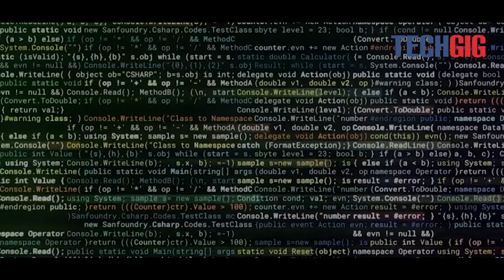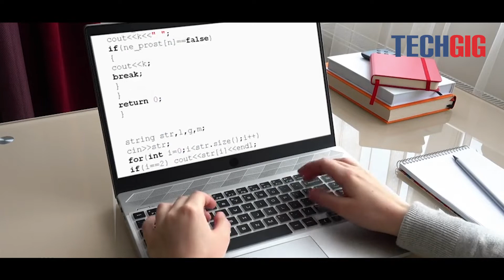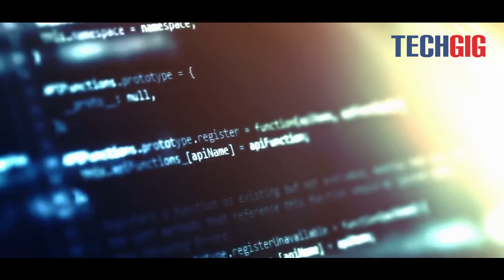PUBG decoded- Programming languages behind the popular game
PUBG is, without doubt, one of the most popular mobile games presently being played throughout the world. The game is known as Battlegrounds Mobile India or BGMI in India. With over 65 million active users as per Tencent’s March 2020 report, the craze for PUBG is still going on strong. The game is most popular between the ages of 12 and 32 years. Today, in this video, we are exploring the programming languages that have made PUBG possible.